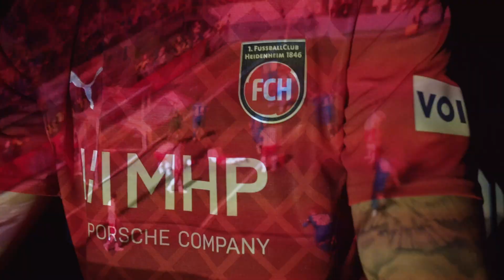Die neuen FCH Trikots für die Saison 2023/24!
🆕 Unsere Trikots für die Bundesliga! 🔥